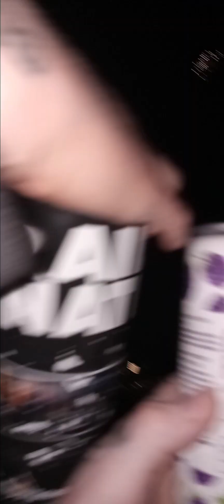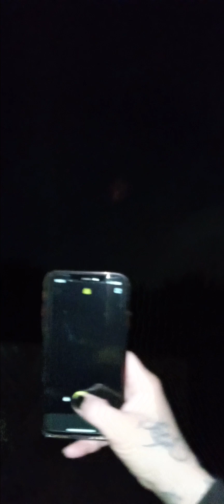She came all the way from USA 🇺🇸 to see Canada Day 🇨🇦 Fireworks 2023 instead of 4th of July?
Always thinking of ways to share my life with my viewers and subscribers.
  @EDDIE-ENDLESSLY   @TalkinTime-InDa6ix  = are my 2 channels